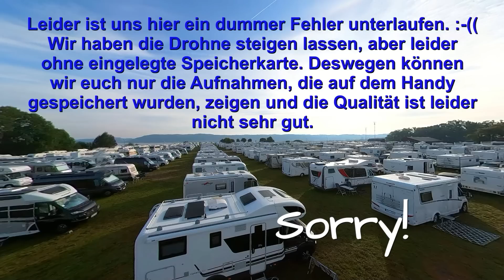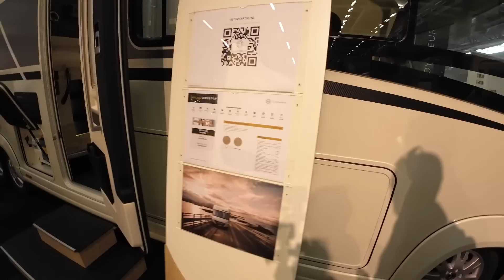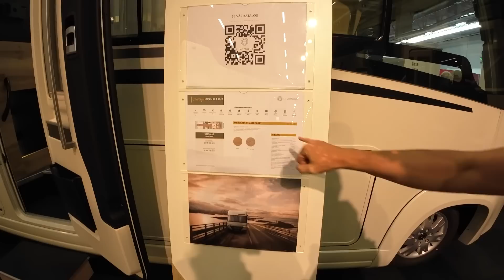🔴 Fehler können passieren😕 ELMIA 2023❤️Unsere Meinung zum Pepper auf Mercedes-Basis - VLOG162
Das Schweizer-Almhütten-Wohnmobil von Pilote😅 und unsere Meinung zum Pepper auf Mercedes-Basis -Elmia Schweden-So viel mehr als nur Messe!
LINKS ZUM VIDEO:
▶ Unsere Mikrofone LARK MAX
▶ Kamera-Adapter für Mikrofone
▶ Unsere Camera DJI Osmo Action 3
▶▶▶ Mehr von unserem Zubehör findet ihr weiter unten.

(▶ Geld an einen Freund senden)
Wir freuen uns immer über ein kleines "Trinkgeld" als Anerkennung unserer Arbeit. 😍🌼

▶▶▶ Unser Zubehör:
▶ Unser Feuerlöschspray
▶ Halterung für Feuerlöschspray
▶ Unser Wasserkanister
▶ Unsere Leiter
▶ Unser Campinggas-Kocher
▶ Unsere Gummimatte fürs Fahrerhaus
▶ Unsere Bluetooth-Musikbox
▶ Unsere Handyhaltung (Nachfolgemodell)
▶ Unsere Schneeketten
▶ Unser Batterie-Computer Votronic 100 S
▶ Unser Ladebooster
▶ Unsere Netzvorrangschaltung
▶ Unsere Solaranlage von Büttner MT 220-2 MC
▶ Unser Anschlusskabel für Verbindung Batterie-Wechselrichter
▶ Unsere DAB-Scheibenantenne für teilintegrierte Wohnmobile oder Kastenwägen
▶ Unser Handstaubsauger
▶ Unser Mülleimer
▶ WM aquatec Desinfektion & Entkalkung Set
▶ Hygienetrio WM aquatec
▶ Batterien CR2032 für Thitronik-Alarmanlage und Schlüssel
▶Unser Wischer für Boden ,Markise und Scheibe
▶ Unsere Kartenbox
▶ Bootsmotor Hangkai 6,5 PS
▶ Unsere Mikrofone Hollyland LARK MAX
▶  Unsere Kühl/Gefrierbox von Vevor (Es gibt einen Rabatt-Code VV2324 für 5% Nachlass):

Hilfe gegen Mücken und bei Mückenstichen
▶ Bite away - der Stichheiler

Wenn Ihr uns unterstützen möchtet, könnt Ihr einfach Eure Amazon-Einkäufe (können auch andere Artikel sein) über einen der unten aufgeführten Links tätigen. Es wird für Euch nicht teurer und wir bekommen eine kleine Provision. 😊

Das Video spiegelt ausschließlich unsere persönliche Meinung wieder.
Es gibt KEINE Beeinflussung durch andere. Alle Angaben ohne Gewähr.